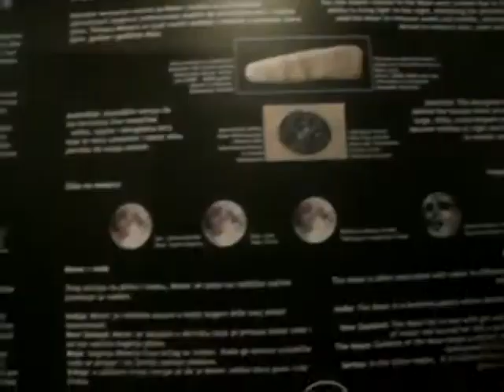Bogdans walk 207(Prirodnjački muzej)